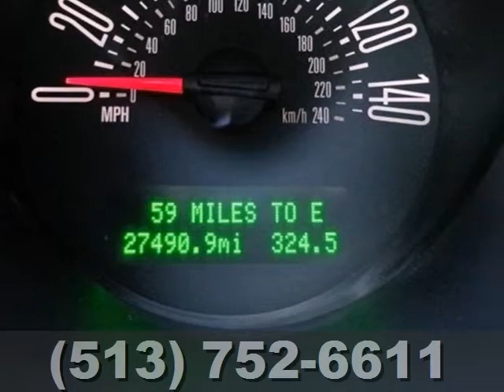2006 Ford Mustang Cincinnati Dayton, OH C13-559A - SOLD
Year: 2006
Make: Ford
Model: Mustang
Trim: GT Premium
Engine: 8 Cyl. 4.6L
Transmission: Manual
Color: Screaming Yellow
Interior: Dark Charcoal
Mileage: 27490
Stock #: C13-559A

Address:
600 Ohio Pike